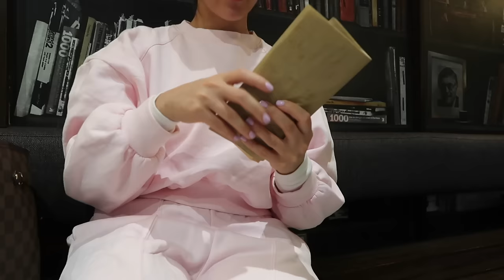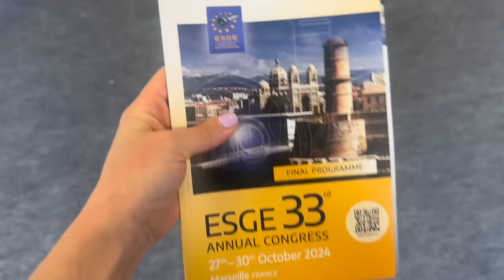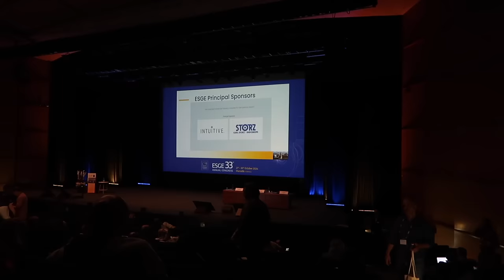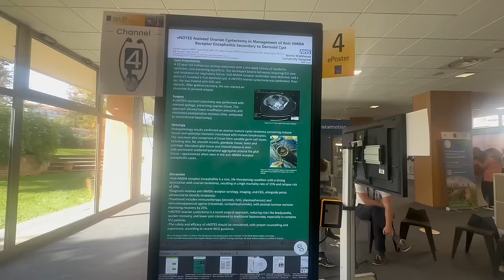Marseille vlog ♡ solo travels, my first gynaecology conference & challenging myself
Welcome back to another weekly vlog! This week I travelled to Marseille for the ESGE conference - a solo trip and my first time at a conference, presenting my research. It was such a great trip and I learnt so much, also overcoming the anxieties of travelling alone and presenting my work to specialists from all over the world.
Sepii x